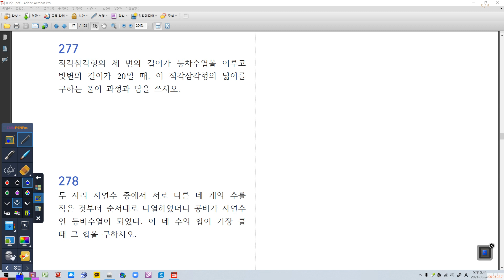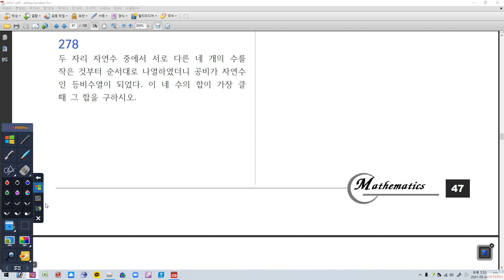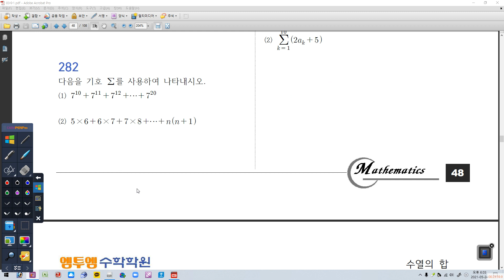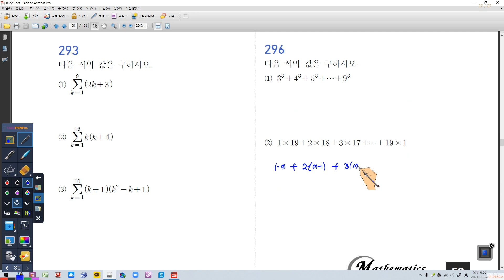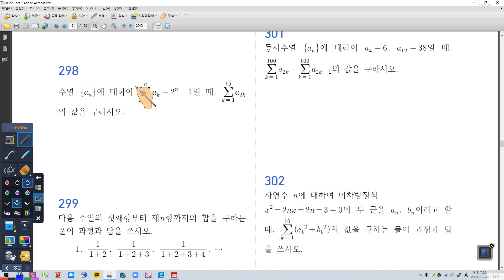05월 24일 월요일 2B 수열의 합1